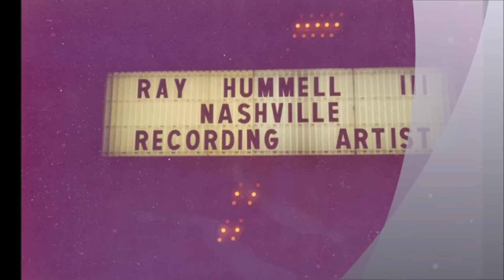From Adam's Rib To Women's Lib Performed by Ray Hummel III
Ray Hummel III performs From Adam's Rib To Women's Lib written by Gary Meyers and Ray Hummel III copyrighted April 20, 1981.  The tune is a  humorous novelty song. It is fun to sing along with. Publisher of this song is Adventure Music Co. in Nashville, Tennessee. It was released on the Renegade record label.